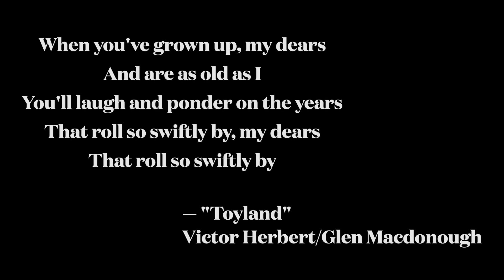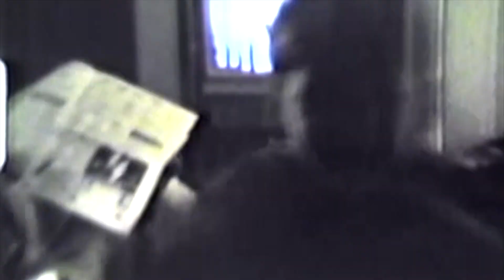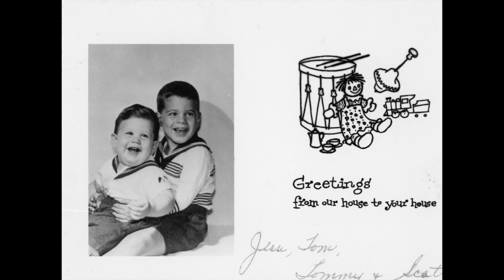COUSINS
A rededicated 2016 family video marking Christmases past, and childhoods that can keep the Christmas spirit rolling all year long.